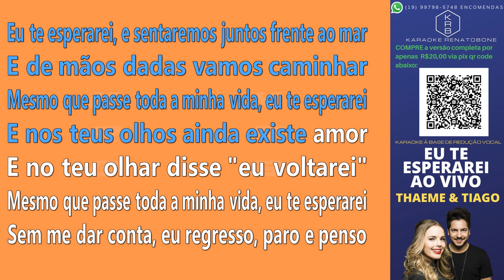EU TE ESPERAREI (((AO VIVO))) - THAEME & TIAGO - PLAYBACK DEMONSTRAÇÃO